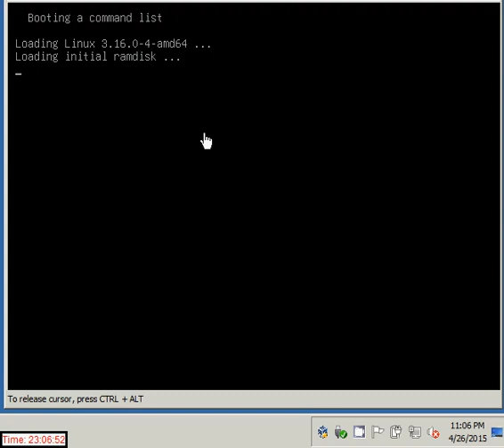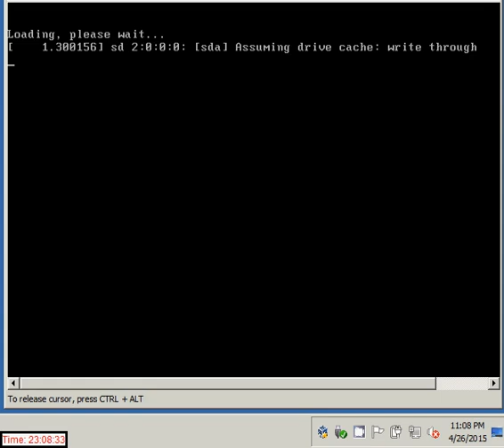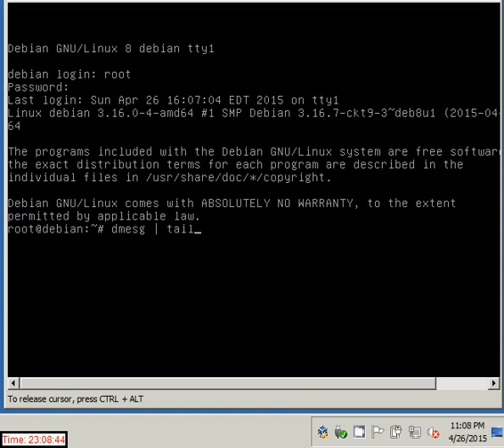Debian 8 (Jessie) with systemd boot time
Testing the new debian release boot time.
This is the fist release with systemd as default init system.